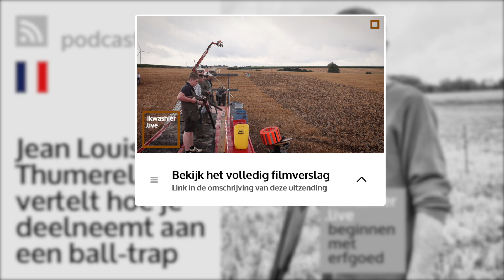Ball-trap of kleiduifschieten - Jean Louis Thumerel - Beginnen met erfgoed 261 in Hestrus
REFERENTIES ARCHIEF
… Jean Louis Thumerel organiseert een ball-trap. Het is een wedstrijd kleiduifschieten waarop de leden van zijn jagersvereniging oefenen in aanloop van het jachtseizoen. Het is een amateurwedstrijd waar natuurlijk alle veiligheidsvoorschriften van kracht zijn, maar waar je wel gewoon een wapen kan lenen, munitie kopen en meeschieten. Op heel wat lokale ball-traps zijn er geen drempels om deel te nemen.
… Opname op ‘Ternois en fête’ in C8VW+MW Huclier, Frankrijk 50°26'39.27" N 2°20'50.3" E
… Organisatie: Jeunes Agriculteurs Ternois Ouest
… Wedstrijd en interview op de naastliggende terreinen in C8VV+GX Hestrus, Pas-de-Calais, Hauts-de-France, Frankrijk, 50°26'37.6"N 2°20'41.8"E
… Zondag 25 juli 2021, 10u09
… Opname in .wav en 4K, uitzending YouTube 1280x720 of 720x720, podcast .mp3